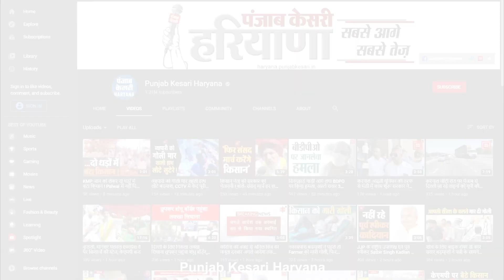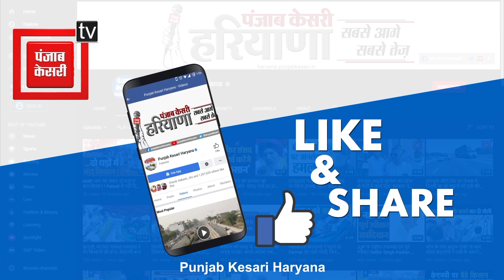विधानसभा घेराव से पहले आज फिर होगी सरकार और सरपंचों की वार्ता, क्या बनेगी सहमति ?